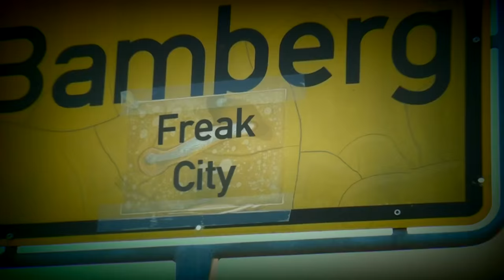freak city - Ihr Wir Bamberg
Brose Baskets
Impressionen aus der Meistersaison 2014/2015